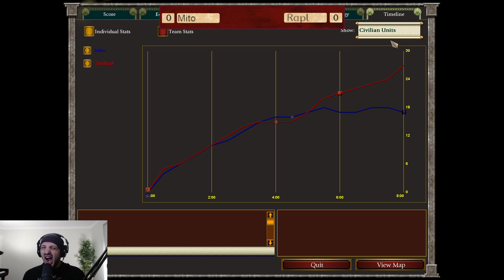THIS IS TOP LEVEL NORSE | Mito (Loki) vs Rapl (Odin)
I swear, whenever I see norse wars they end under 10 minutes. It's just how the match-up seems to go haha. I have a feeling that this super early aggression could be countered by watch towers and defensive play but I'm not the norse expert :D